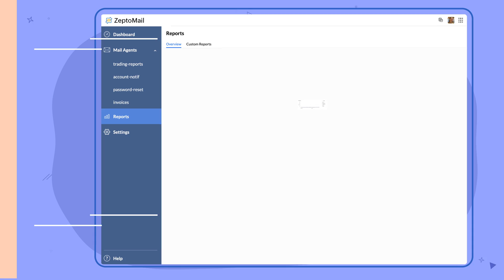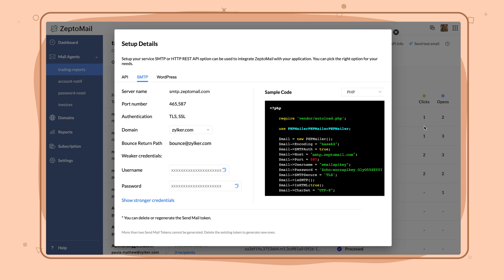Introducing ZeptoMail - Transactional email service by Zoho Mail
Guaranteed and instant delivery of your transactional emails. ZeptoMail (formerly TransMail) is a reliable transactional email service that helps you send transactional emails from your application/website using SMTP or Email API.